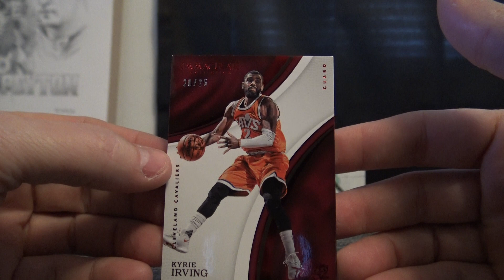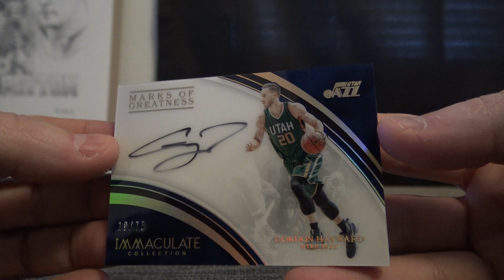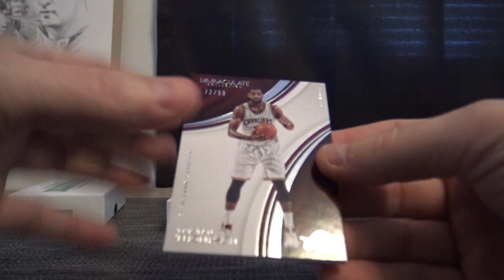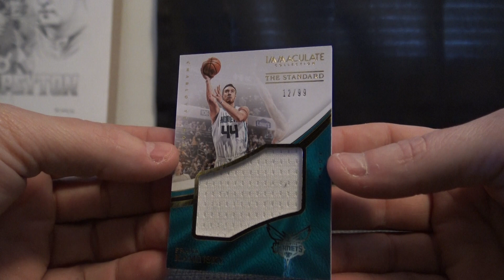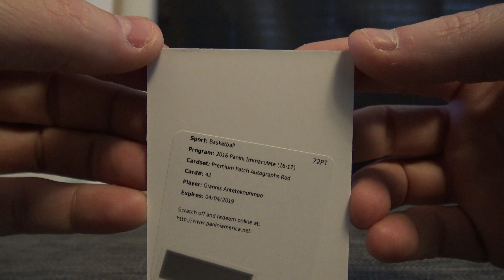Stroker's 2016/17 Panini Immaculate Basketball 2 Box Break